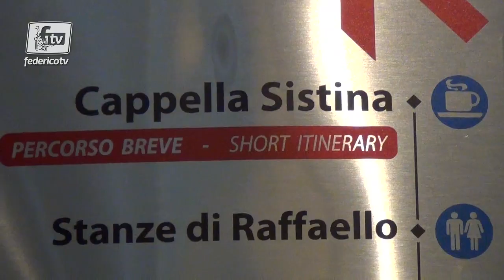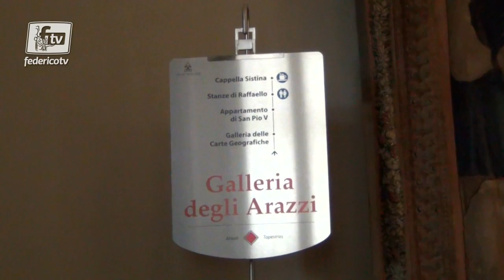Gli ERASMUS di Napoli dal Papa a Roma !